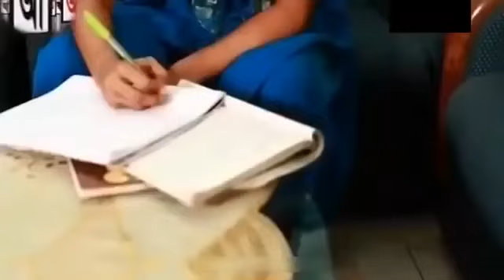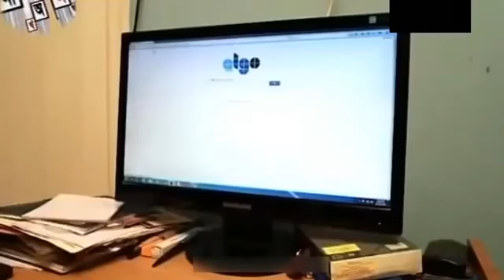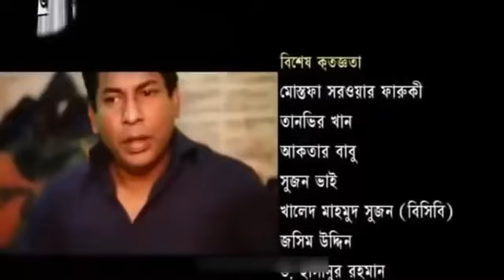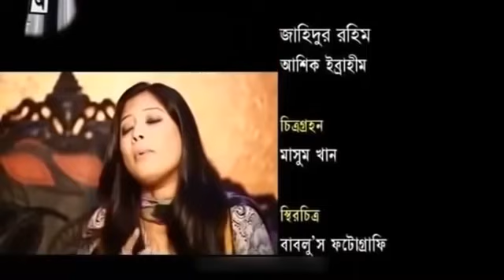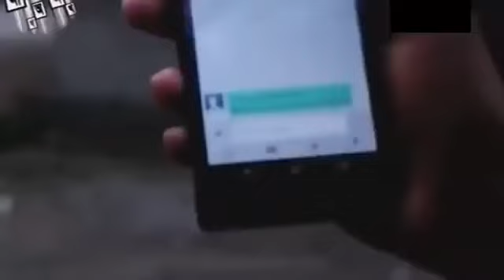মোশারাফ করিম এর হাসির নাটক_(খেলা য�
Sources:
 All Types Videos Only for Yours Favorite Video is here: All category Video is here like Movie, Drama, Natok, Song, Dance, Comedy, Prank, Funny Chips